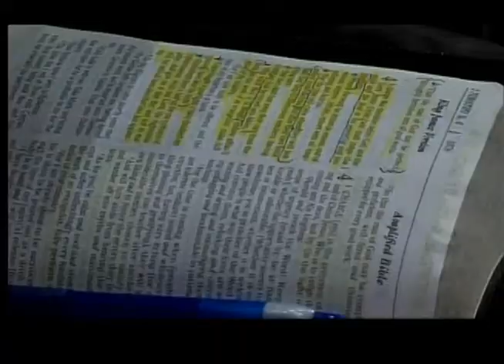Pastor Phillip Goudeaux II - POSITION THROUGH PERCEPTION